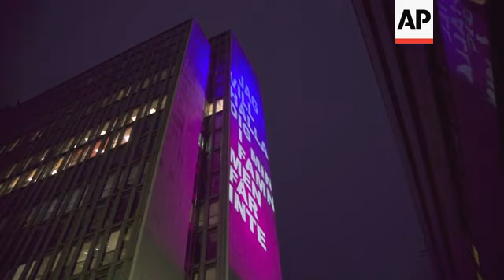Urban landscapes turned into art installations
(7 Dec 2020) LEAD IN:
Nobel Prize celebrations are muted this year as the pandemic has curtailed travel and meant the famous Nobel banquet has been cancelled.
But Stockholmers can still enjoy some winter cheer connected to the prizes, as a light festival is brightening up the Swedish capital.

STORY-LINE:
It's a children's play park and an artwork combined.
Light Swings by Alexander Lervik is one of 16 installations brightening up Stockholm as part of a light festival, the Nobel Week Lights.
Light Swings was previously used by fashion house Dior in its international shows, but this is the first public installation of the work.
"I created the first idea of the Light Swing in 2004. Then I saw this photo of a highway, taken with a long shutting time of the camera, and it made these red stripes all over the picture," says Lervik.
During the dark Scandinavian winter, a little bright light can lift spirits.
The sun sets before 3 p.m. today. Many people here suffer from so called 'winter blues', due to the seasonal lack of sunlight.
And with the coronavirus pandemic still gripping much of the world, including Sweden, there is even more need for something to cheer to people up.
"We are living in really strange times for the moment and in Sweden every year, and all the Nordic countries, of course, have this dark period during December and it's many things that lights up in this period. For example, the Nobel Award is something that we are looking forward to," says Lervik.
"And I think that this year, it's especially in need of joy, light. So I think this is really illustrating what the need for now (is), to be able to have some fun, like kids swinging back and forward, and also see it with light."
For this year's Nobel ceremonies, there will be no pomp and ceremony in Sweden. COVID-19 means VIPs can't risk travelling here.
The team behind Nobel Week Lights has had to think carefully about how they present the installations.
They don't want to send a message that the Nobel celebrations can carry on as normal - the priority is that people enjoy the artwork individually and responsibly - and of course, from a safe distance.
"This year was incredibly special, because of corona, and the Nobel banquet being cancelled, so we figured it would be a perfect opportunity to highlight public art installations, celebrate the Nobel prize, innovation, art, culture, a creative way to explore the city, together but apart," says Alexandra Mansonk, organiser.
Stockholm has a long legacy of public art and culture.
Nobel Week Lights attempts to bring Nobel celebrations into the streets of the city to the Stockholmers themselves.
A beacon of light in the darkness, as the team behind the event calls it.
"We are delighted to be collaborating with Stockholmstad (Stockholm city hall) and the Nobel Prize Museum, to be able to offer 16 installations throughout Stockholm that will be illuminated by artists and lighting designers, and that will be connected to themes that are within the Nobel prize as well. So the artworks are actually inspired by the Nobel prize itself," says organiser Lara Szabo Greisman.
The installation lighting up the National Museum is a work by renowned light artist Aleksandra Stratimirovic.
It echoes the museum's exhibition "Pär Engsheden and Sara Danius Nobel dresses".
"It is about creations of Pär Engsheden and his dresses made for Sara Danius, who was involved in the Nobel Prize ceremonies, coming in these beautiful creations. And Sara Danius has a very interesting personality and her great character was also an inspiration for me to make this light work," she explains.